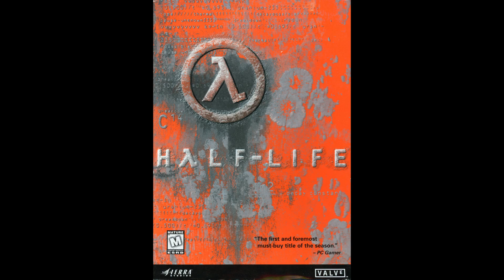Half-Life [#24] - Credits / Closing Theme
Half-Life
Hλlf-Life

24 - Credits / Closing Theme

AwesomeVGM #017
Track #24

Catalog Number: N/A
Release Date: Nov 19, 1998
Publish Format: Commercial
Media Format: CD
Classification: Original Soundtrack
Developer: Valve, LLC.
Publisher: Sierra On-Line, Inc.

Created with Adobe Photoshop and Adobe Premiere Pro

Replica of contents from "TheAwesomeVGM" YouTube Channel
* 09 Dec 2012